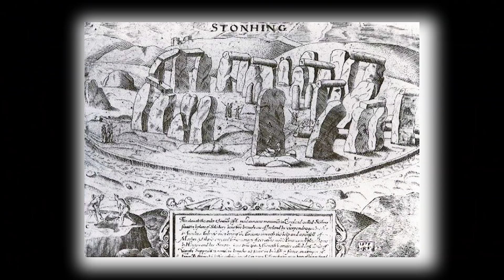УЖАСНЫЕ События после которых РАЗРУШИЛИ Стоунхендж! Правду СКРЫЛИ в 19 веке!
Невероятные мегалиты прошлого, встречаются повсюду, проходя мимо, мы даже не можем представить всей истории, которую они сохранили до наших дней..
Ведь смотря на эти необычные камни, мы видим лишь итоговый результат, но как в древности люди смогли достичь такой точности и грациозности?

Смотрите другие ролики:
Выпью ЧАЮ - Полегчает!
Друзья, я очень люблю чай, когда я его пью и читаю ваши добрые комментарии, я понимаю, что поддержка - очень важна, мне она позволяет идти вперёд и не сдаваться!
Если вам нравится канал и вы желаете помочь :
ВИЗА Сбербанк 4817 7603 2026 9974
Благодарю!
Eсли вы хотите чтобы больше людей осознало происходящее, чтобы больше искателей узнали нашу с вами реальную историю, оцените этот ролик по достоинству и поделитесь с друзьями, ведь -
"Вся истина собирается по крупицам, так давайте искать эти крупицы вместе".